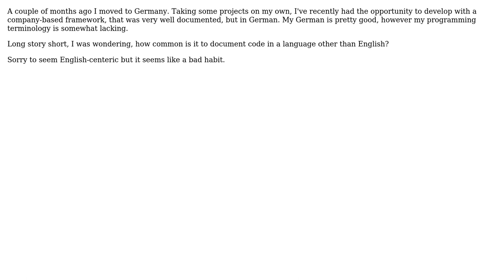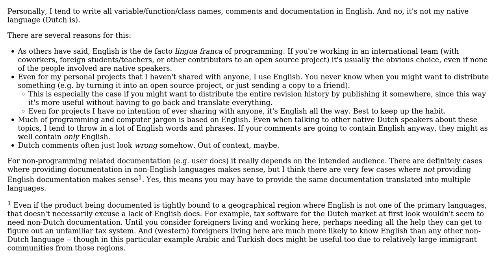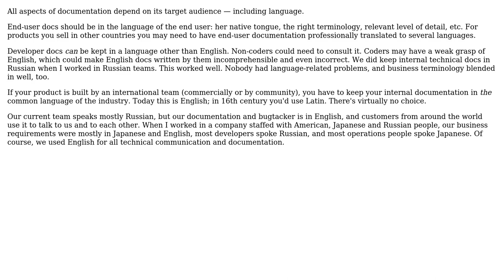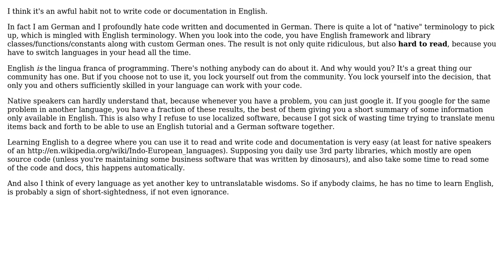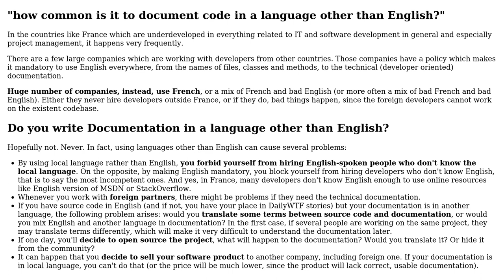Software Engineering: Do you write Documentation in a language other than English? (6 Solutions!!)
Software Engineering: Do you write Documentation in a language other than English?

With thanks & praise to God, and with thanks to the many people who have made this project possible! | Content (except music & images) licensed under CC BY-SA | Music | Images & others | With thanks to user Rook user jwenting user Ixrec user Frits user back2dos user Asaf user Arseni Mourzenko user 9000 and the Stack Exchange Network Trademarks are property of their respective owners. You are responsible for your own actions.